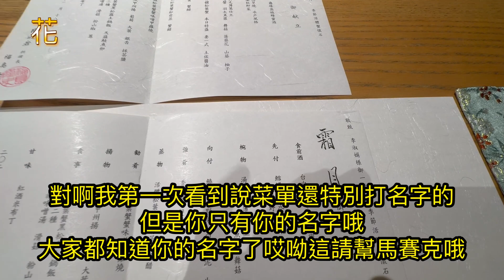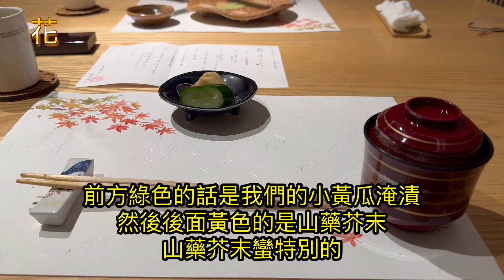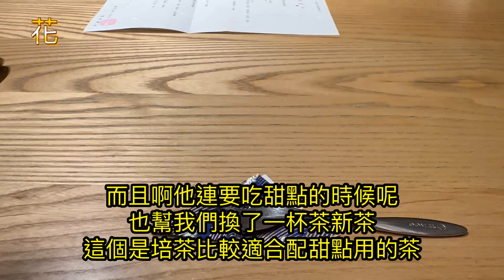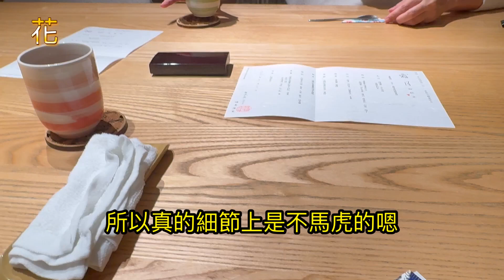2023年吃貨開箱／月夜岩／台北美食／活體松葉蟹／季節限定香箱蟹／打開蟹蟹珠寶盒